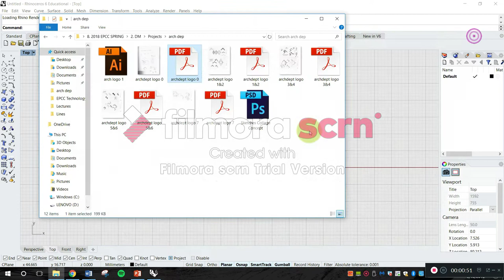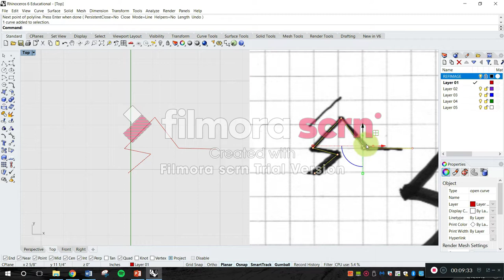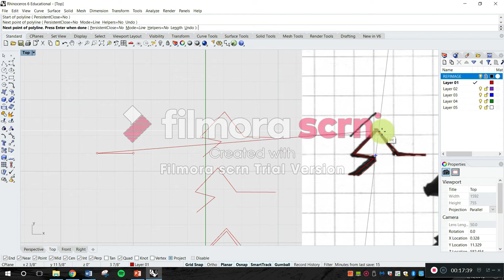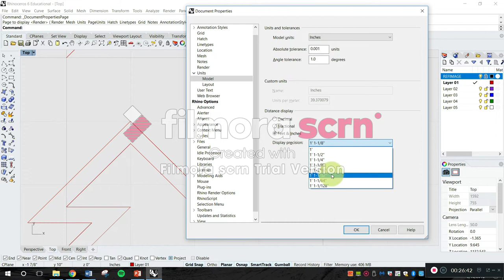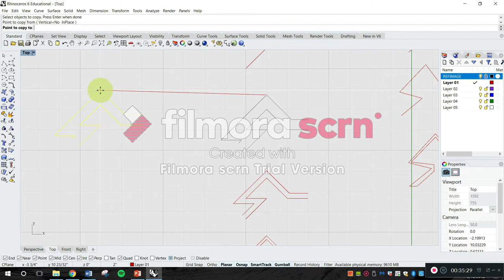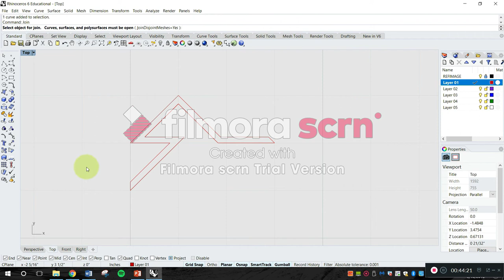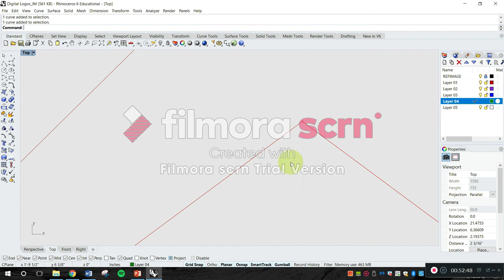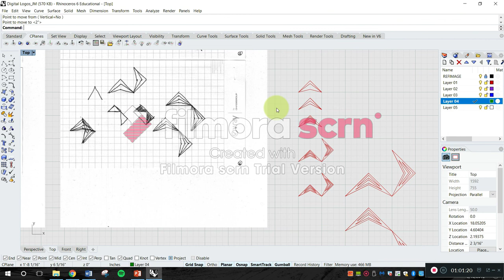Rhino Line Tracing 1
Lecture on "linear" tracing using Rhinoceros 3d. Use of "picture" command to import image files on to Rhinoceros, and exploration of line, lines, and polyline commands, plus: trim, offset, extend, use of Osnaps (object snaps), and ortho, for digital drafting/linework of your personal logo.